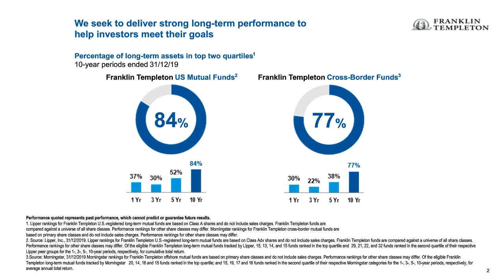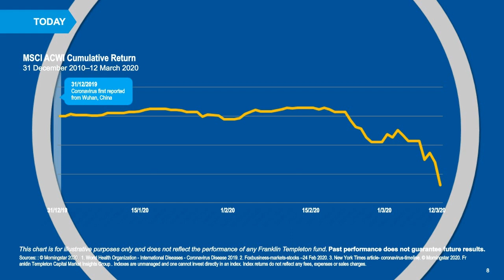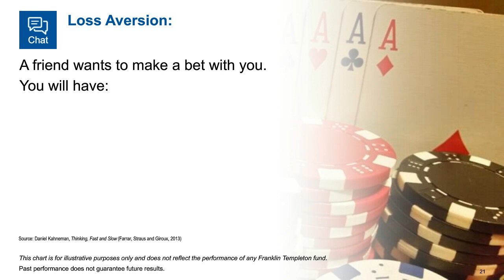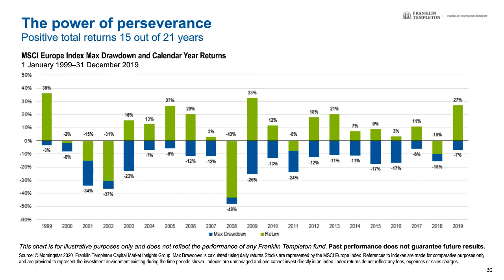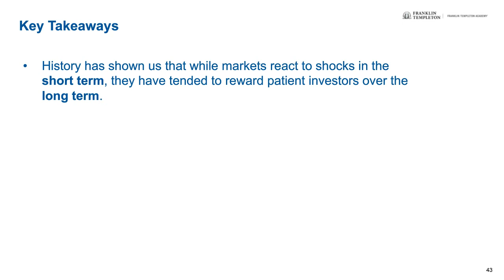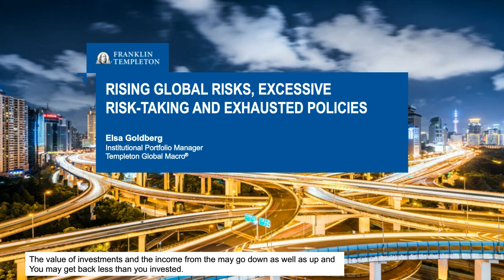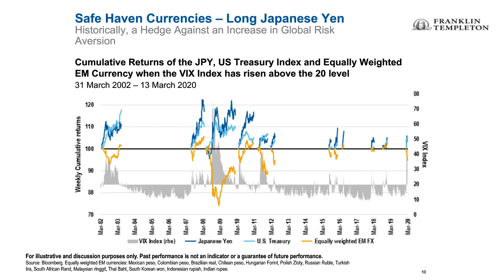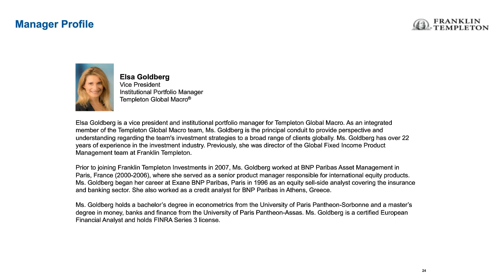medirectalk 26 March 2020 featuring Leo Niers and Elsa Goldberg - Franklin Templeton Investment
The 2 main speakers discuss the coronavirus' effects on the financial markets and the current volatility we are experiencing. Leo Niers discusses the current shocks in the investments world with a historic perspective and Elsa Goldberg gives a Global Macro overview of the current Economic, Political and Financial Market conditions.

The information given during this seminar is being provided by Franklin Templeton. The information contained in this talk is for general information purposes only and is neither intended to provide legal or other professional advice nor does it commit MeDirect Bank (Malta) plc to any obligation whatsoever. The information available during the seminar is not intended to be a suggestion, recommendation or solicitation to buy, hold or sell, any securities and is not guaranteed as to accuracy or completeness. The financial instruments discussed may not be suitable for all investors and investors must make their own informed decisions and seek their own advice regarding the appropriateness of investing in financial instruments or implementing strategies discussed herein.

MeDirect Bank (Malta) plc, company registration number C34125, is licensed to undertake the business of banking in terms of the Banking Act (Cap. 371) and investment services under the Investment Services Act (Cap. 370).